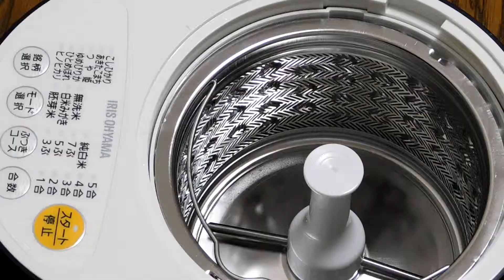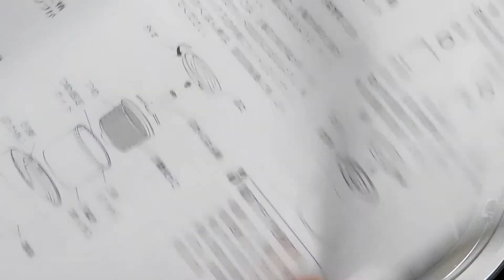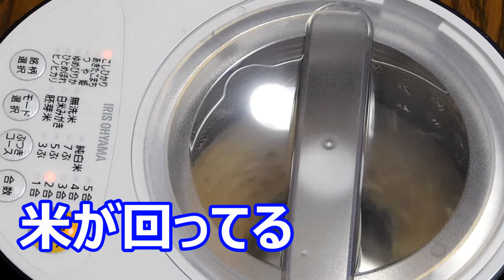精米機 アイリスオーヤマ商品レビュー動画(銘柄純白づき) RCI-A5-B使い方，やり方，方法【Amazonアマゾンおすすめ】お米たべろよ,米津玄師,家電,電化,料理,グルメIRISOHYAMA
ご紹介商品詳細はこちら

あまりみんなにとっては縁の無い精米機かもしれないが、精米機には魅力がたっぷりつまっているぞ。みんなも精米しておいしいお米を食べよう！　お米食べろ！By修造

(サッパのリアルな日常が見れるぞ)